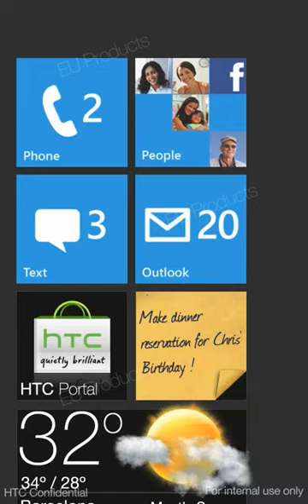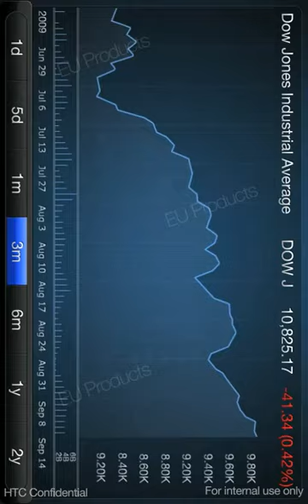HTC's Customization For Windows Phone 7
Visit MobilityDigest.com for more Windows Phone 7 news. HTC's Customization For Windows Phone 7 revealed